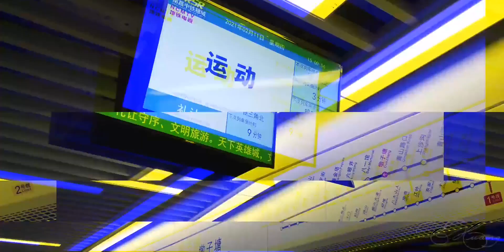【Emily's VLOG43】有惊无险的欢脱除夕夜|牛年大吉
春节全记录,蛋糕,咖啡,烘焙,生活记录,VLOG,春节,除夕,年夜饭,必剪创作